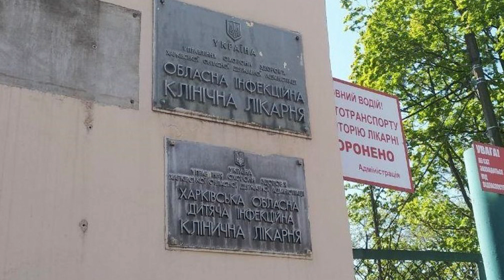Все ще більше тисячі! 11.08.2020 – Офіційні дані України та світу: + 1158 нових випадків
Нові подробиці.